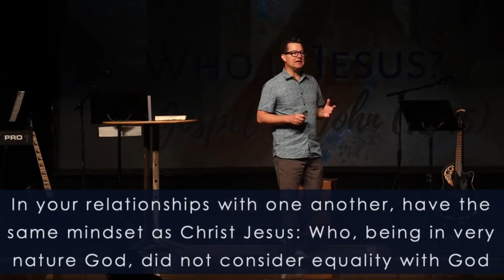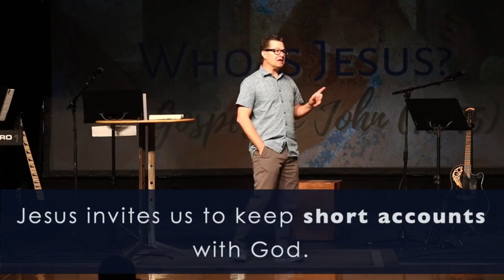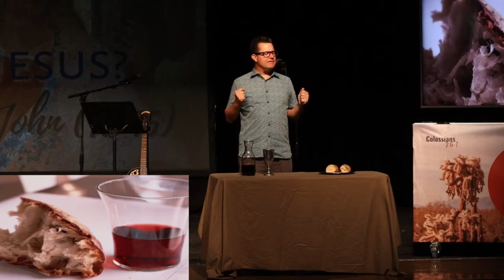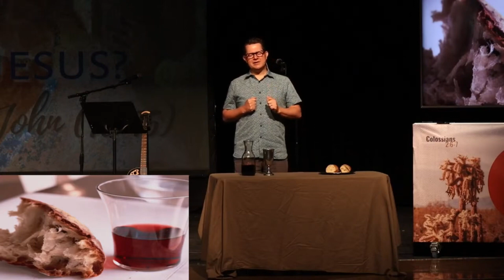Sunday Gathering | April 2, 2023 | Sermon Only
Jesus washed the feet of the apostles to demonstrate his love and death, and to challenge them to serve one another as he served them. True leadership means putting the needs of those we lead ahead of ourselves. Leaders serve by doing the stuff no one else wants to do.